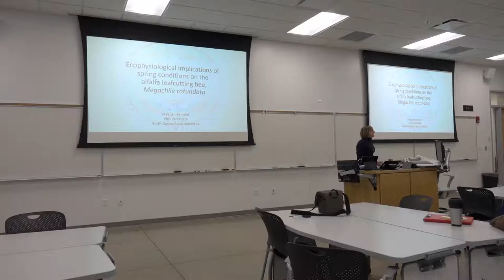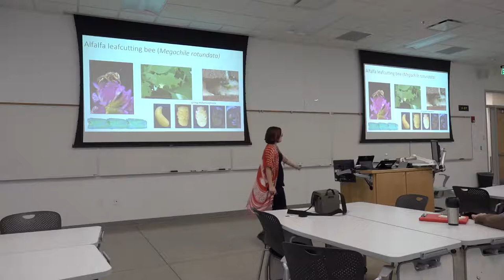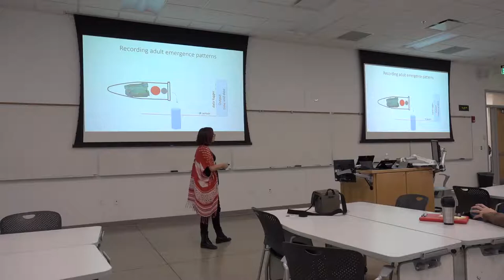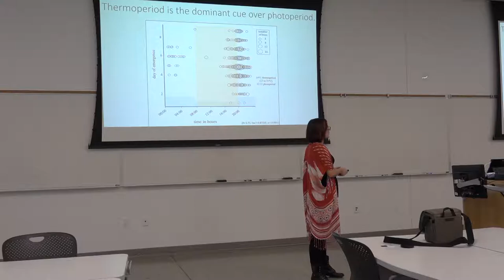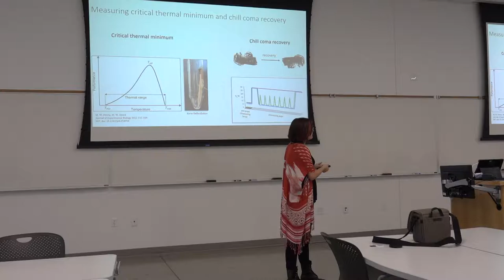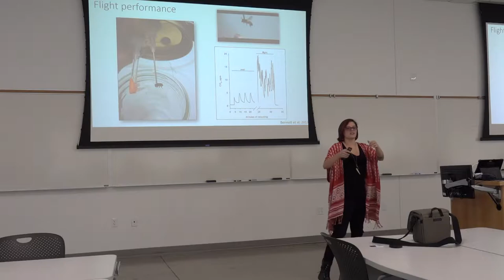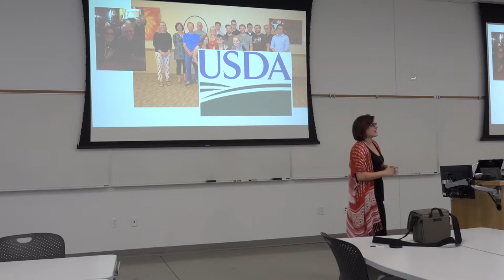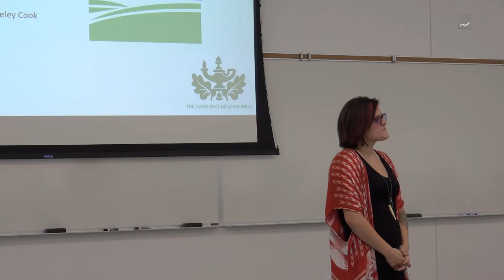Meg Bennett PhD defense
This is the link to Meg Bennett's PhD defense talk at North Dakota State University.